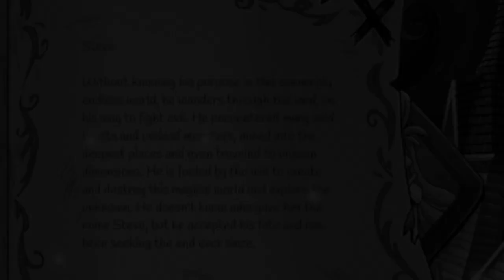Game Review: Prim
Prim is a captivating point-and-click adventure that combines whimsical storytelling, intricate puzzles, and clever humor. While it may lack deep emotional impact, its lighthearted approach allows for thoughtful engagement with themes of death and identity. Overall, it’s an enchanting experience that I highly recommend exploring.